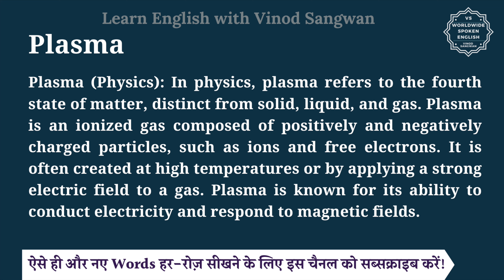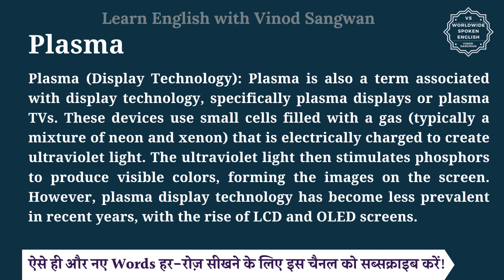Plasma meaning in Hindi | Plasma ka matlab kya hota hai | English vocabulary words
इस वीडियो में आप Plasma का हिंदी में मतलब समझेंगे और साथ में Plasma का pronunciation भी सीखेंगें यानि की आप Plasma के अर्थ के साथ साथ ये भी सीखेंगें की Plasma को कैसे बोले या Plasma को बोलने का सही तरीका क्या है |

तो बस एक मिनट में सीखिए Plasma को|
Let’s learn Hindi Meaning of Plasma in detail.

Plasma का हिंदी में अर्थ होता है
Plasma (Physics): In physics, plasma refers to the fourth state of matter, distinct from solid, liquid, and gas. Plasma is an ionized gas composed of positively and negatively charged particles, such as ions and free electrons. It is often created at high temperatures or by applying a strong electric field to a gas. Plasma is known for its ability to conduct electricity and respond to magnetic fields.

Plasma (Blood): In the context of biology and medicine, plasma refers to the yellowish fluid component of blood. Blood plasma is the liquid part of blood that remains after cells, platelets, and other solid components have been removed. It contains various proteins, hormones, nutrients, waste products, and antibodies. Plasma plays a crucial role in transporting substances throughout the body and maintaining overall bodily functions.

Plasma (Display Technology): Plasma is also a term associated with display technology, specifically plasma displays or plasma TVs. These devices use small cells filled with a gas (typically a mixture of neon and xenon) that is electrically charged to create ultraviolet light. The ultraviolet light then stimulates phosphors to produce visible colors, forming the images on the screen. However, plasma display technology has become less prevalent in recent years, with the rise of LCD and OLED screens.

Plasma को इन उदाहरणों से और अच्छे से समझ सकते हैं